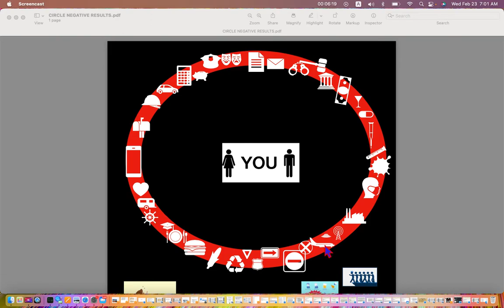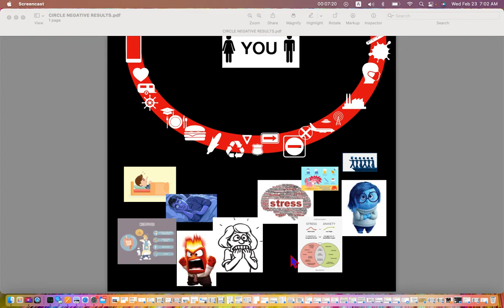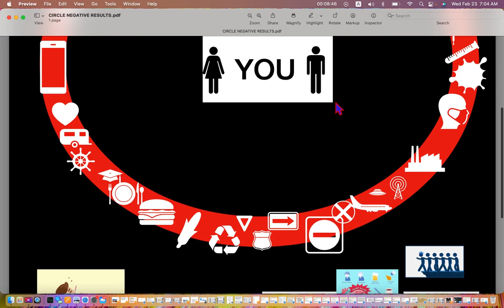CIRCLING NEGATIVE AND ITS EFFECTS. A TACTIC BY THOSE SEEKING POWER OVER YOU.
WHEN A PERSON IS CIRCLED BY NEGATIVITY EITHER SELF INFLICTED OR BY AN EXTERNAL FORCE THE RESULTS ARE ALWAYS THE SAME.
-FEAR.
-ANXIETY.
-DEPRESSION.
-CONSTIPATION.
-INSOMNIA.
-STRESS.
-HIGH BLOOD PRESSURE.
-ANGER.
-ACTS OF INSANITY (KAREN).
-HORMONAL CHANGES.
-WEIGHT GAIN/LOSS.
-FIGHTING/ANGER.
-OTHER.

PEOPLE BECOME ZOMBIES.